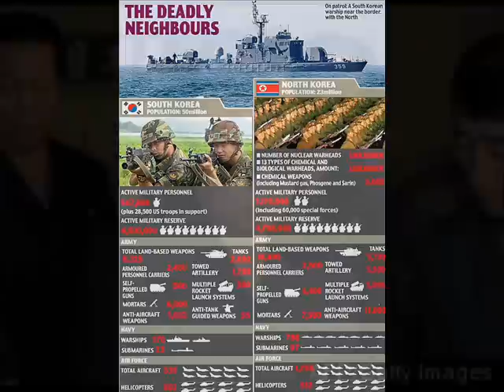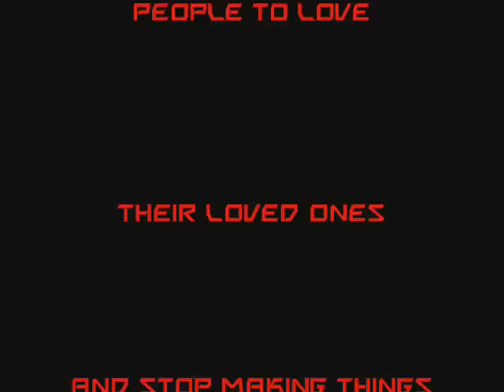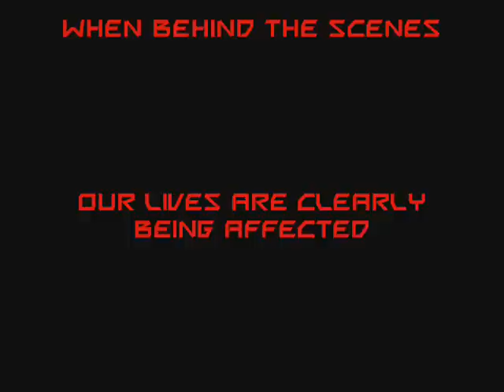OlmazeyTV "War is HELL"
olmazeytv presents a documentary video on world politics.